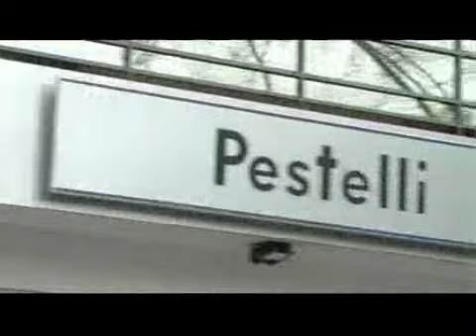#237 6° FECHA DTNH 2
Seguimos con la emocionante carrera del DTNH. Con un disputado primer lugar, abandonos importantes y más atrás, una lucha intesante!!